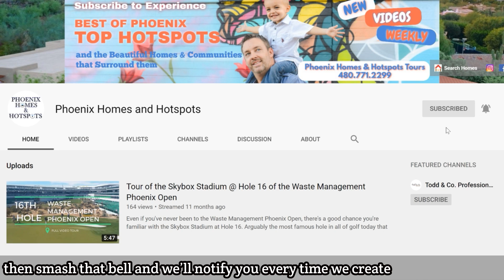Why people are moving to (flooding) Scottsdale Arizona - Living in Scottsdale AZ - Real Estate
If you're living in Scottsdale AZ or thinking about moving to Scottsdale Arizona we are going to make your move seamless.

Why are so many people moving to Scottsdale Arizona? Well I have 14 main reasons to be exact. Truth is that living in Scottsdale AZ offers a high energy active lifestyle all year around not to mention the boom in the Scottsdale Real Estate market. In this video I'm going to share with you all 14 reasons you may want to consider making your next move to the valley of the sun.

Todd S. Hall (Team Leader)
Todd & Co. - eXp Realty

📲 We get flooded with calls, texts and emails every day from people just like you that are moving to Phoenix Arizona and we are HONORED to be able to assist! Our commitment to you is if you are moving to Phoenix or any of the major suburbs in Maricopa County, we will make your transition super simple!!

Want to tour the area?  Let us be your complimentary concierge.

Covered in this video:
Living in Scottsdale Arizona
What you need to know if you're moving to Scottsdale AZ
What it's like Living in Scottsdale AZ
Living in Scottsdale AZ Pros and Cons
Cost of Living in Scottsdale AZ
Cost of Living in Arizona
Scottsdale Neighborhoods
Scottsdale Real Estate
Relocating to Scottsdale Arizona
Pros and cons of Living in Scottsdale
Living in Arizona